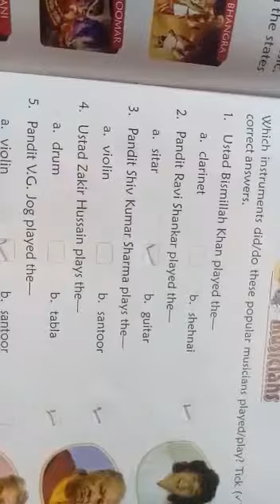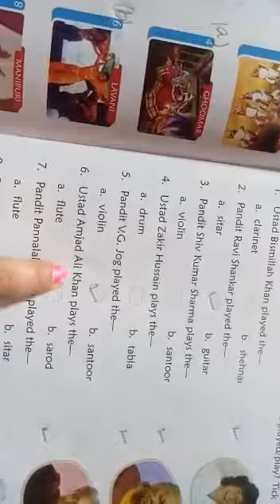3RD CLASS GK CH 18